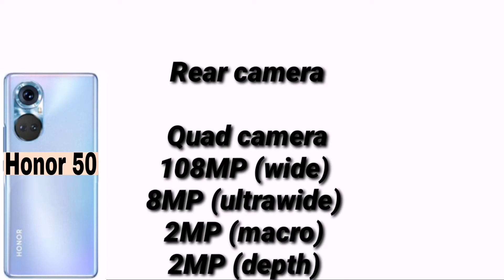Honor 50 full unboxing full review full specifications!!!! Coming soon.